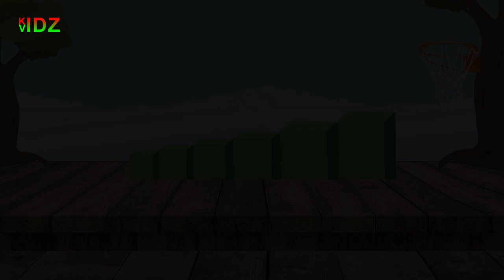youtube video #-9O_7773gMw